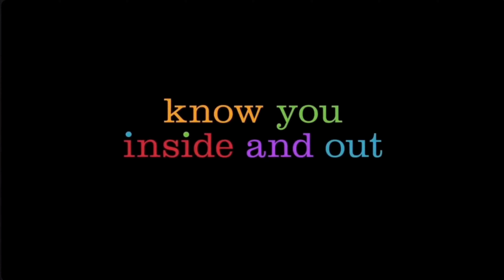Why INSIDE OUT 2 is FANTASTIC!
One of my most anticipated movies of the year, insideout2 is now out playing in theatres, and as a HUGE fan of the first film - did this live up to those monumental heights or is just another victim of the Hollywood Bucket? Well.. it's FANTASTIC, and one of the best sequels in Pixar History. Here's Why!
Movie Watched: June 14, 2024
Video Recorded: June 15, 2024
Video Published: June 15, 2024